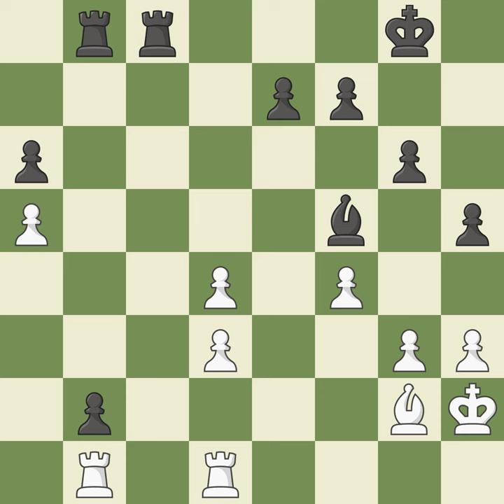Dutch Defense: Leningrad, Main Line, Event Ch France (team) 2001,Site France,Date 2001,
Dutch Defense: Leningrad, Main Line, Event Ch France (team) 2001,Site France,Date 2001,Round 10,White Bacrot Etienne (FRA),Black Koch Jean-Rene (FRA),Result 1-0,ECO A87,WhiteElo 2653,BlackElo 2498,Annotator